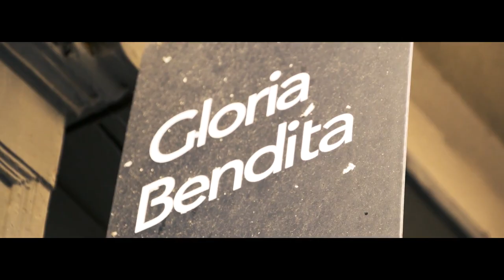Bandada - Corazón Al Viento (Videoclip Oficial)